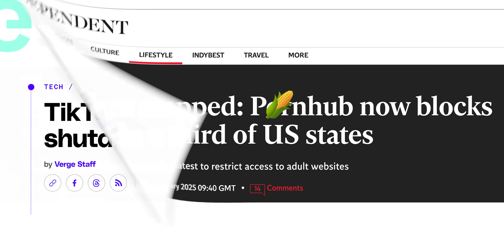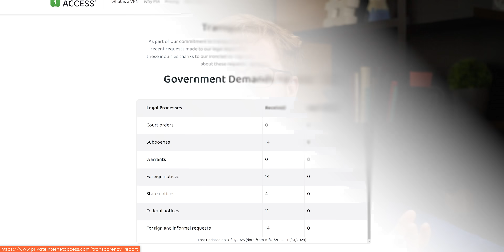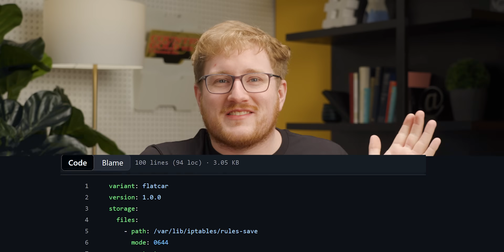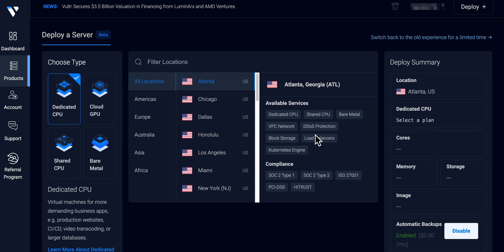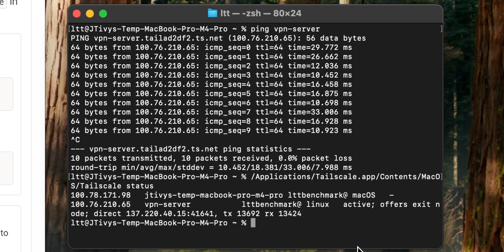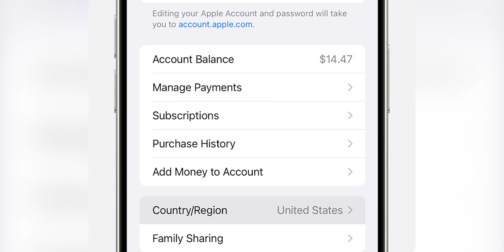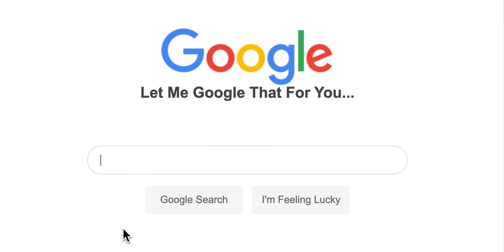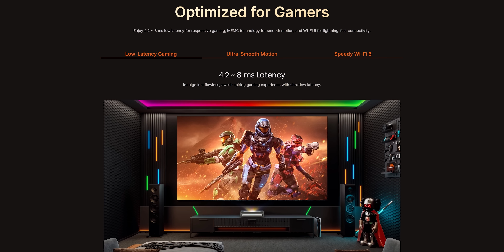I Made a Personal VPN to Access EVERYTHING… and You Can Too!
With Tiktok, PH, and many other services being blocked and restricted in various parts of the world, the question of how to use and setup a VPN is more important than every, and today, we show you what might be the easiest way to run your own private VPN server - or how to use one of the public ones.

CHAPTERS
0:00 Intro
1:01 Why do you need a VPN?
1:32 Level 1: Public VPN
1:58 Level 2: DIY VPN
2:14 DISCLAIMER
2:24 Level 2 Tutorial
7:05 Does it work?
7:50 Caveats
9:17 Using a VPN for remote access